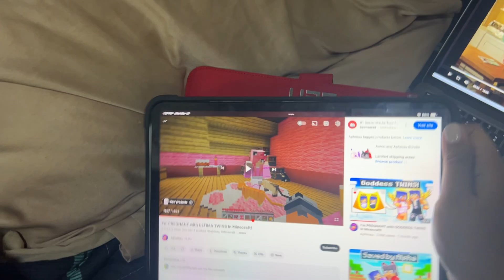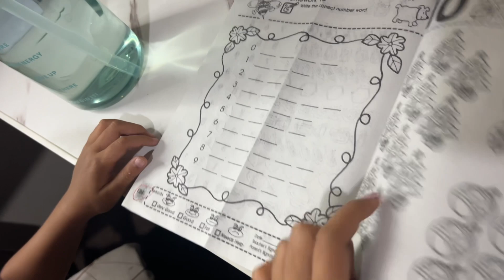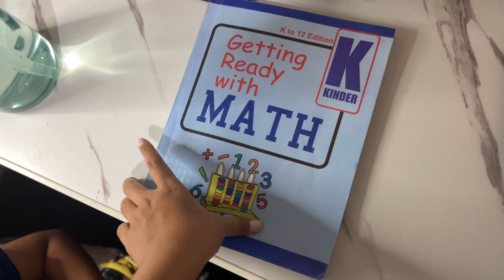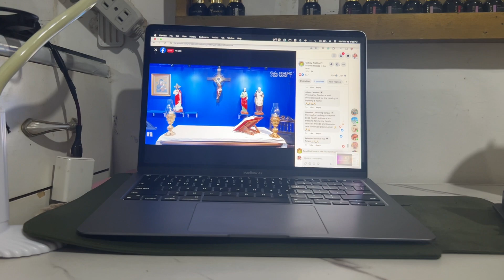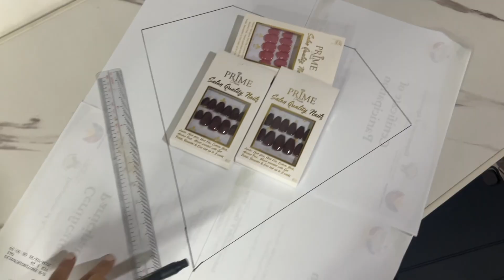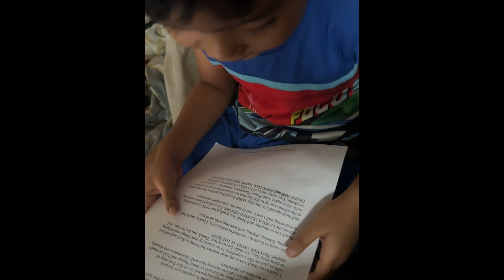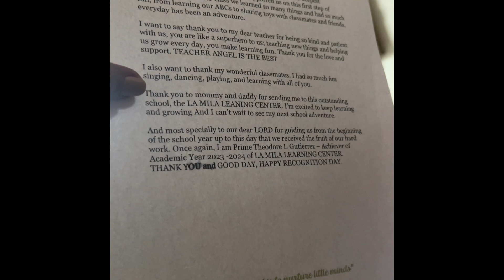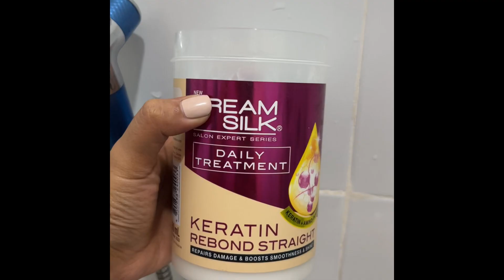Life Recently- Mommy Kath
What would you like to see next on my videos?

Shopee: 👇🏻